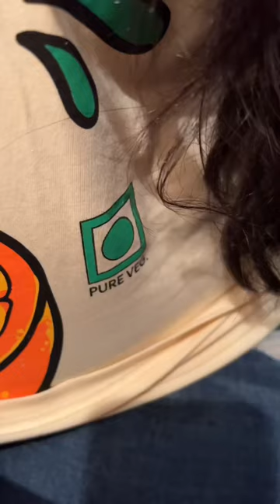Date Vlog | Cafeteria & Co Pacific Mall | Best Cafe In Delhi